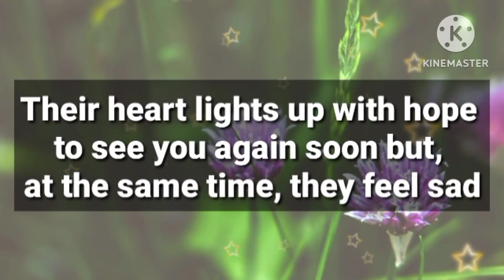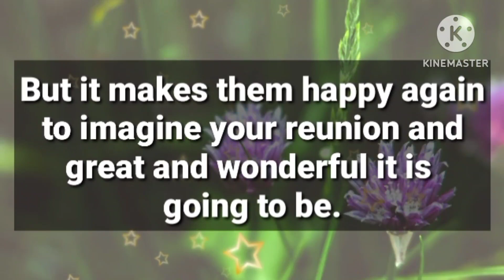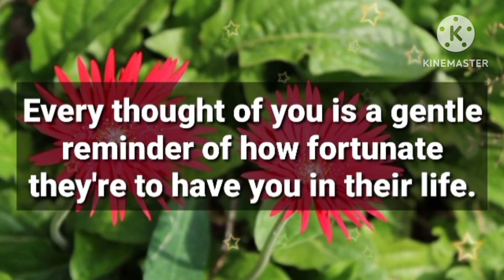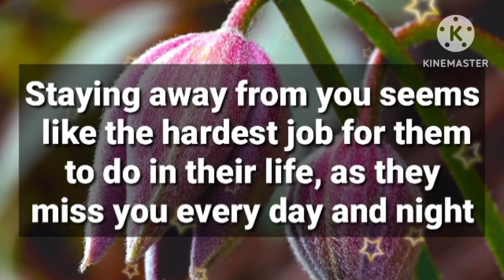Angel message: You will be surprised to see what your person does with your... || God message